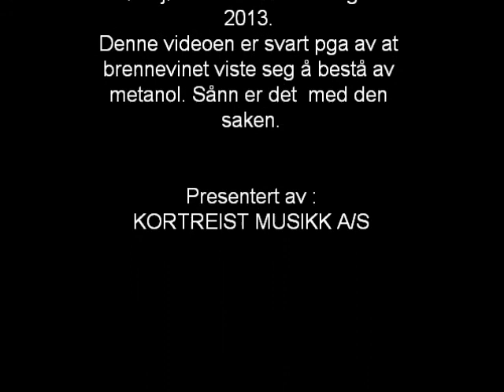Kristine Lundsbakken live!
Kristine Lundsbakken 28 August 2013 på Høsbjør hotel